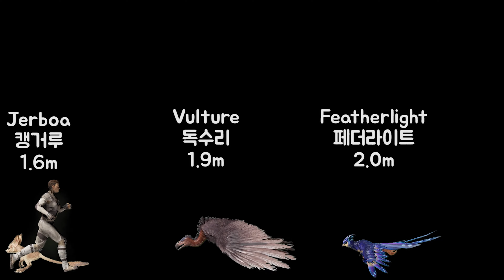Ark Survival DLC dinosaur size comparison (아크서바이벌 공룡 크기 비교 DLC & Boss)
Ark Survival Dinosaur Size Comparison Part 2. This is the DLC & Boss version.
It was too difficult for me to include living things, so I just picked a few and made them. Please, please.
Your interest becomes the power of video production.
아크서바이벌 공룡 크기 비교 2탄 DLC & Boss 버전입니다.
전 생물 넣기엔 너무 힘들어 몇 마리만 쏙쏙 골라 만들었어요.
좋아요~ 구독~ 알람설정!! 꼭 좀 부탁드립니다.
여러분의 관심이 영상제작의 힘이 됩니다.